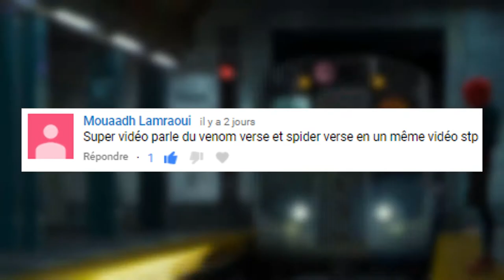Marvel - Dans Les Comics : LE SPIDER-VERSE ET VENOM-VERSE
Eh bonjour les gens.
Liens
musique d'intro/outro mistercreeper52 : Tobu - Candyland